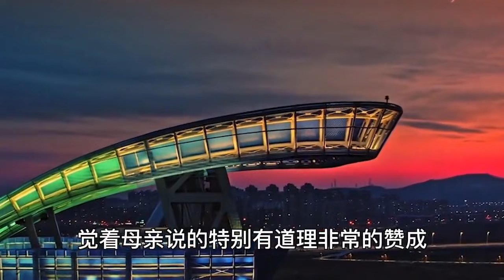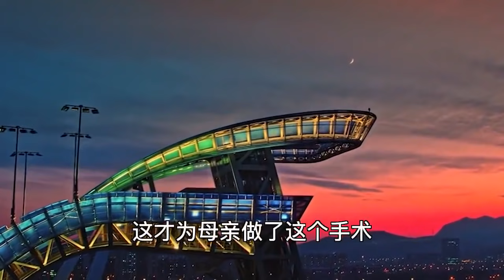怀孕后，岳母强迫分居，想亲热一下都不行！再忍下去，还算个男人吗？| 中国刑事大案纪实 | 家庭刑事案件 | 拍案说法 | 大案解迷 | 一线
鲜为人知的血案、要案、悬疑案件. 每一起都令人警醒！历史上还有许多的惊天大案，淹没在历史长河之中，现在正为您诠释当时的惊心动魄
现在的刑侦技术到底有多先进？刑侦人员如何攻破一场场看似天衣无缝的谋杀案？本专栏中，真实呈现刑警如何用丰富的侦查经验、发达的现代刑侦技术，抽丝剥茧找到真相。曾破获大案、重案数起，虽然如今已离开办案一线，从事刑事科学技术研究，可回想起来，令刑警至今难忘，现在想想依然毛骨悚然的犯罪案件。
这些堪称完美的中国刑事大案，要么疑犯有无懈可击的不在场证明，要么犯罪现场是个天衣无缝的密室，要么凶手明明近在咫尺，却没有证据抓捕他。作者用刑警的经验和直觉、发达的现代刑侦技术，一点点找出真相，也得以窥到犯罪背后人性的阴暗面和复杂性。
没有编造的离奇，没有刻意的悬疑，本频道所有内容都来自于作者真实的办案经历，可以说是一部真实版的《重案六组》。如果你是重度悬疑故事爱好者，想看真实的犯罪案件，想围观现实中刑警的办案过程，看它！如果你想犯罪，想在这些犯罪案件中寻找灵感，出门右拐去自首，不送！